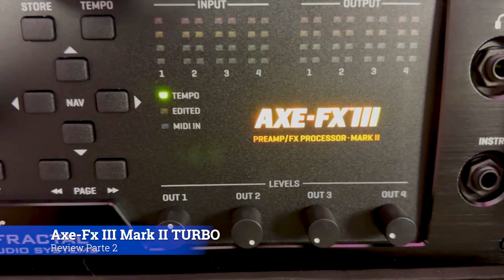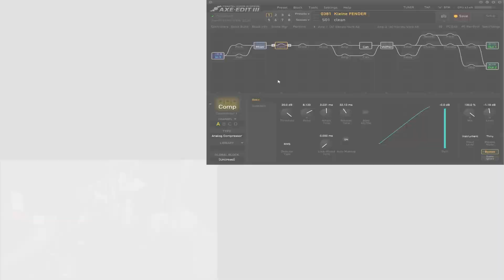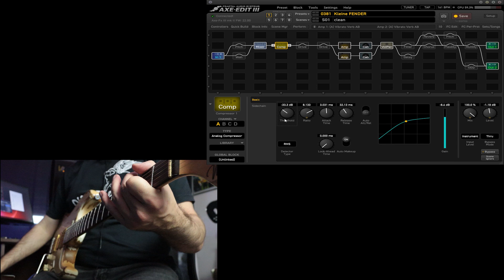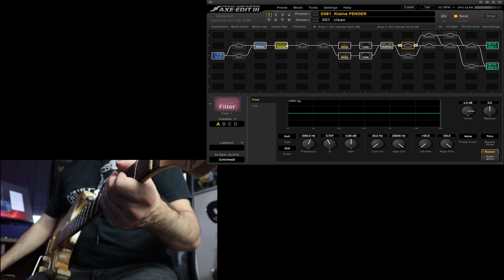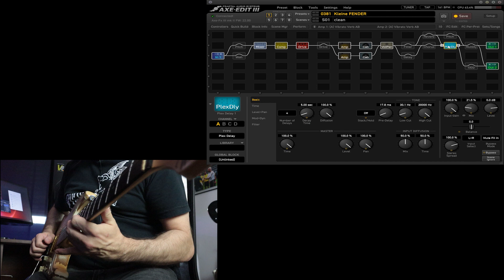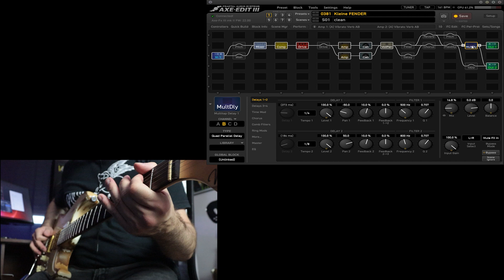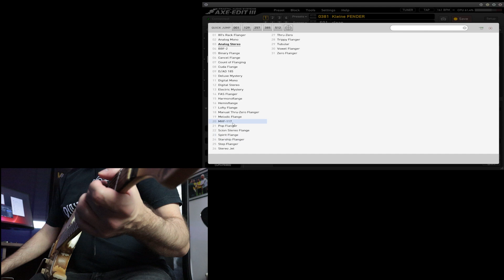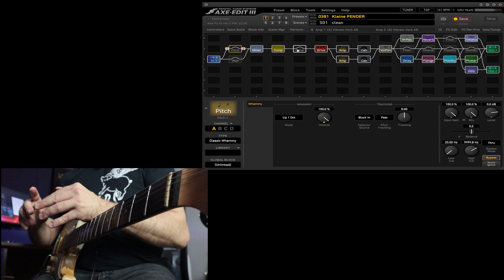Review Axe Fx III Mark II Turbo Parte 2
Nesse vídeo Marcos Kleine faz o segundo vídeo de uma serie reviews da Axe-Fx III Mark II Turbo da Fractal Audio.
Piguitars é representante oficial DiMarzio, Fishman, Fractal Audio, Gotoh, HeadRush, EMG, Hipshot e Rotosound no Brasil.